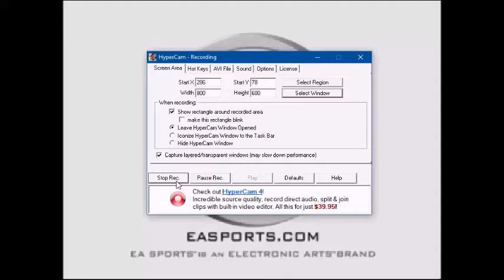NBA Live 2002 (PSX)- Gameplay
Gameplay with NBA Live 2002 on PSX.
Sorry about the lags and slowdowns.